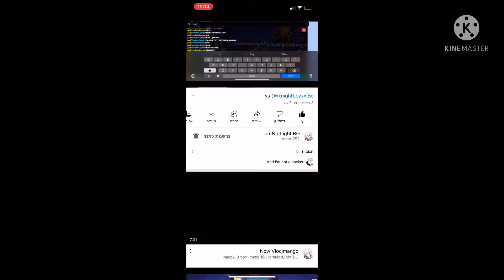Be Bedwars Video